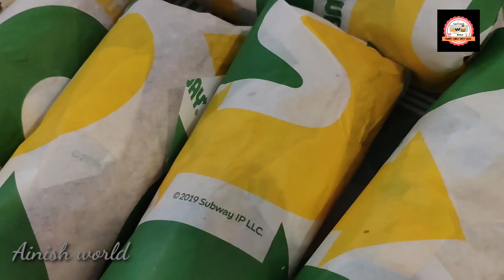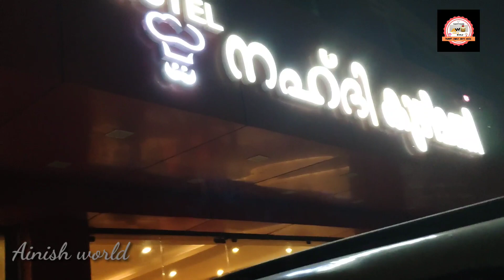വിരുന്ന് സൽക്കാരം part -2/Ainish world